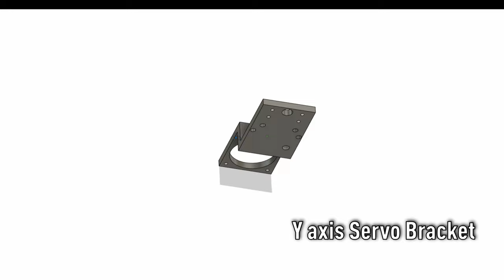From Manual Milling Machine to CNC Mill! #2 The Axis Motor Brackets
Now this is part 2 of the CNC conversion of a MANUAL MILLING MACHINE to a RETROFITTED CNC MILL. In this progress video I show the build process of the motor brackets for the X/Y/Z axis motors. The axes will be drived by 80ST-M02430 Servo Motors (750W, 3000RPM) with a 1:2 gear ratio through HTD5M pulleys with toothed belts which should provide a backlash-free movement.